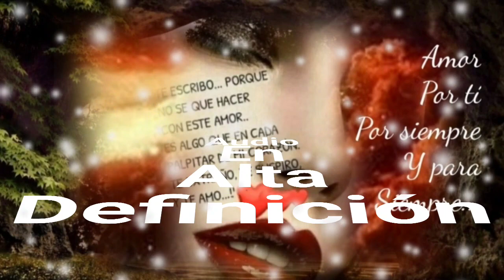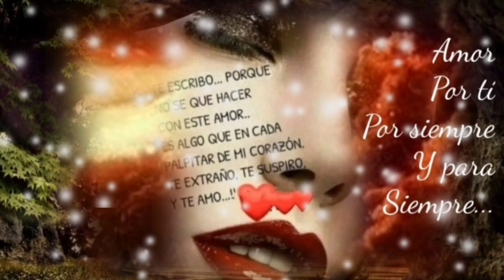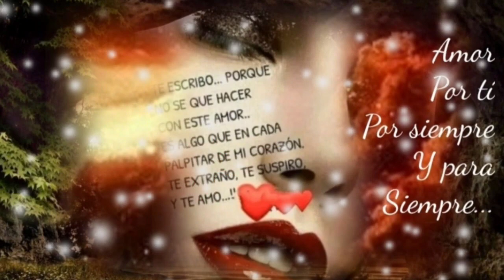NADIE SE MUERE DE AMOR PERO YO SIN TÍ YA NO VIVO - LOS TEMERARIOS (serge djbcmx)